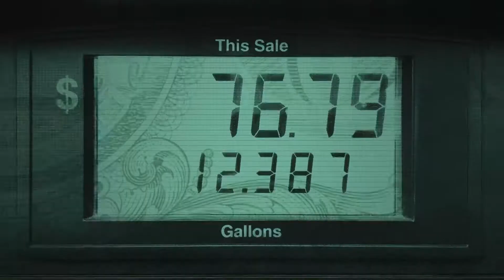TX-15: "Heads"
Paid for by the NRCC and not authorized by any candidate or candidate's committee.